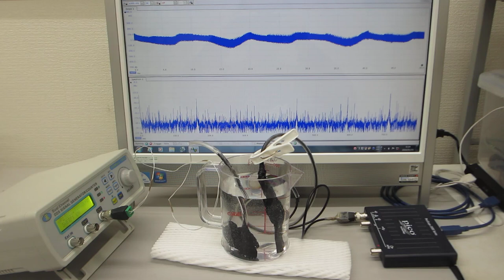オリジナル超音波プローブの「発振・制御」実験（超音波システム研究所）